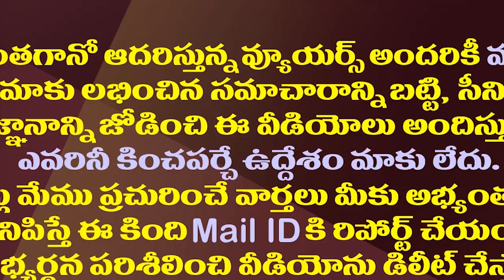పాదయాత్రతో లోకేష్ కు మిగిలేది కాళ్ళనొప్పులేనా?| Has Lokesh Padayatra Faded With Pawan Varahi Yatra?